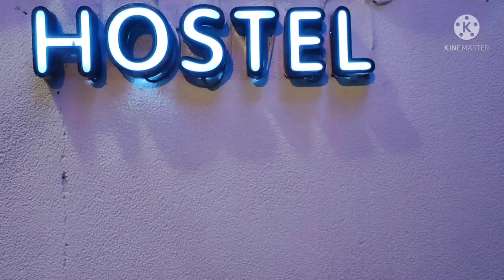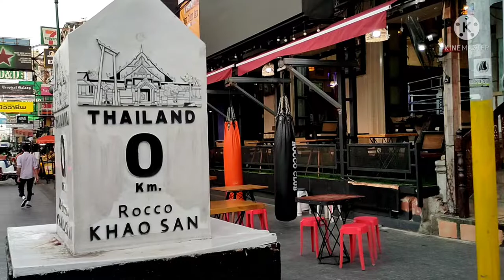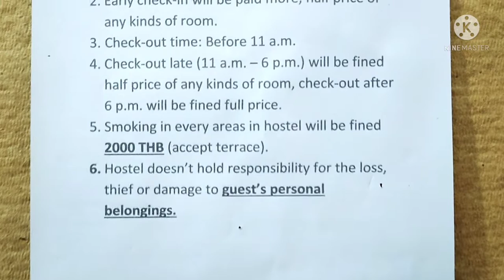Pros & Cons of staying in hostels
This based on my personal experience, things that I like and don't like about staying in hostels.

Hi folks, NatNomad here, thanks for following me.
I'm from Laos and this journey is new to me but so far I'm loving my adventure.
Make sure to stick with me so we can explore new exotic places together.